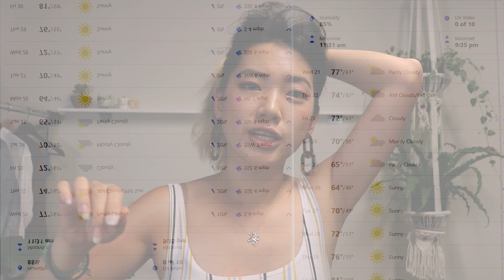Fall Outfit IDEAS for the not so cold weather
(if you can stand my shiny forehead AND my cringe voice over, you deserve a golden cookie with diamonds xD )

For Uncle Roger nieces and nephews:
I did not forget you! Gordon Ramsay is coming : D

I fell down the rabbit hole of over-editing and self-doubt, but I’m finally here - right before the real winter is about to start…
I styled 5 looks with 2 fav pieces : jeans and bootie
You don’t always need a full closet to look “different” everyday!

(づ｡◕‿‿◕｡)づ

Links to shop at YESSTYLE for similar looks

☛ Outfit ONE
Striped Tank Top

☛ Outfit TWO
Jeans

☛ Outfit THREE
Satin Blouse

☛ Outfit FOUR
Shirt & vest combo - WOW

☛ Outfit FIVE
Knit Dress

Links to actual pieces…
Madewell Jeans

(づ｡◕‿‿◕｡)づ

00:00 Hello Everyone!
01:04 My Trend v.s. Lookbook Opinion that no one asked for
02:24 Show starts here : D
(づ｡◕‿‿◕｡)づ

About me

What’s meecheer?
Call me mich or michelle or mimi, but the screen name stuck when I first moved here to attend middle school. My classmate nicknamed me that. (wahhh?)

How tall are ya?
Just right at 5’4”

Are you mixed? (i wish)
With that accent? No way! Haha - Full Taiwanese

Supposedly sipping on cocktail by white sand beach, but realistically in Southern California, USA

Editing program?
Adobe all the way. Adobe Premiere Pro, Photoshop, Illustrator

Canon rebel T6i
** check out these video for the best use of these tools

Let’s connect!
(づ｡◕‿‿◕｡)づ